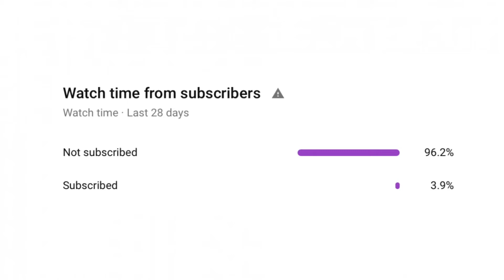Factory Center (Easy) [FE2CM] (Solo & Mobile) (regular & agility ver.) RESCUE MISSION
ID(s): 8-ar3j1
Credit to @FloraOfHearts for making the intro! :D

Playtime: 15m